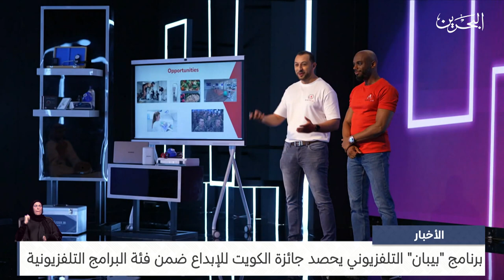البحرين مركز الأخبار : برنامج بيبان التلفزيوني يحصد جائزة الكويت للإبداع ضمن فئة البرامج التلفزيونية